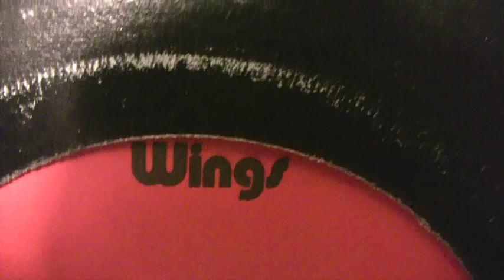Wings - Hi, Hi, Hi - 45 RPM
Original Apple Records #1857